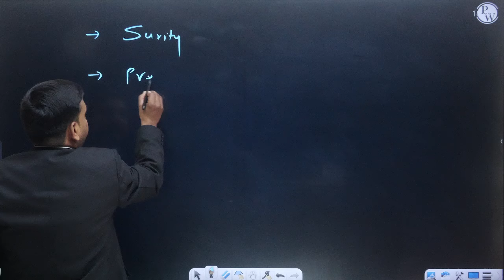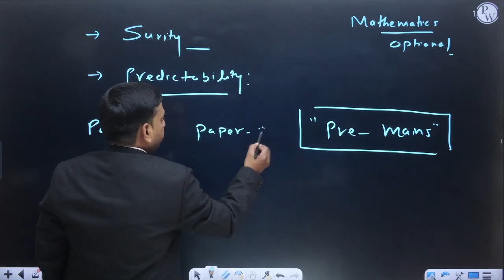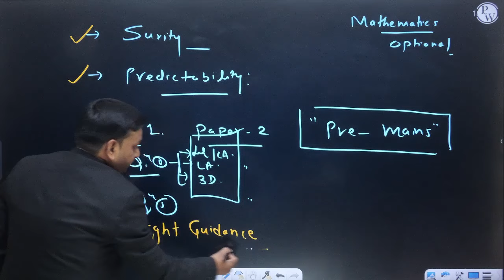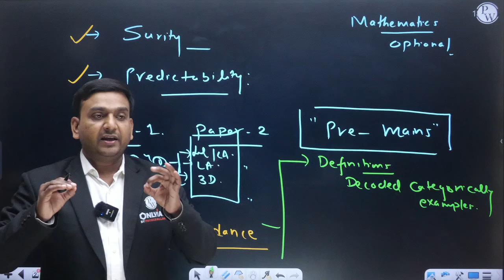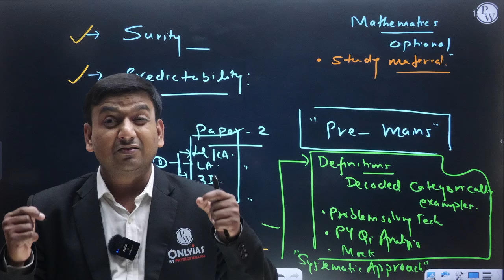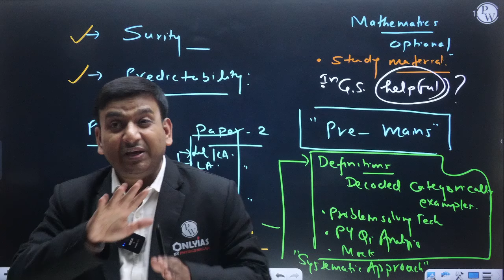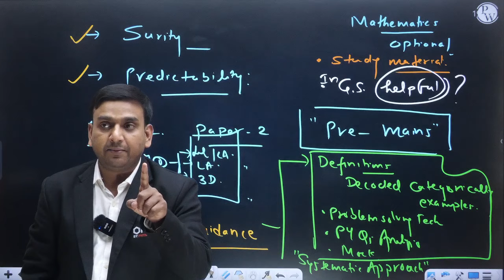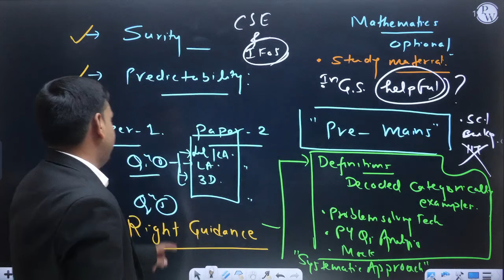Should You Take Mathematics Optional? | UPSC Trend Updates | UPSC Trend Changed | PW OnlyIAS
UPSC Optional Batches 👇

UPSC Optional 2025 - Pub. Ad. 2.0 (Hinglish)

In this video, we discuss whether Mathematics is a good optional subject for UPSC, analyzing recent trend changes in the exam pattern and performance statistics. Get expert insights into the pros and cons of choosing Mathematics as an optional subject, helping you make an informed decision for your UPSC strategy.